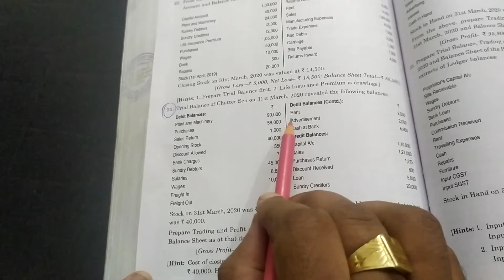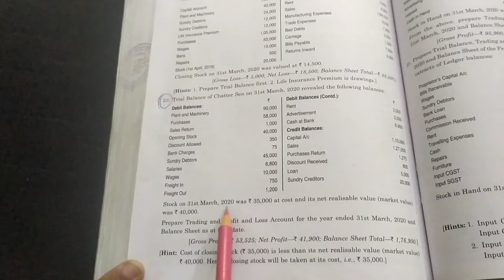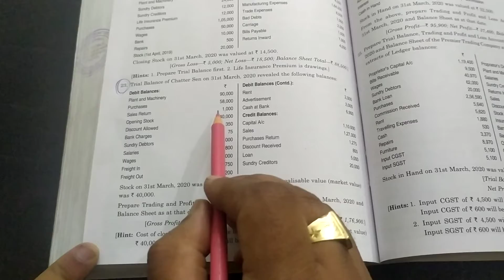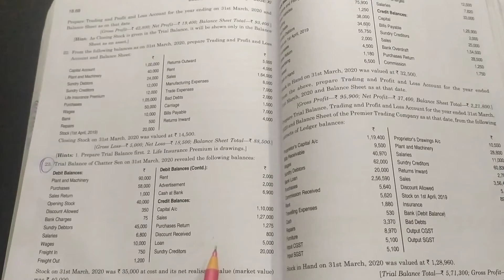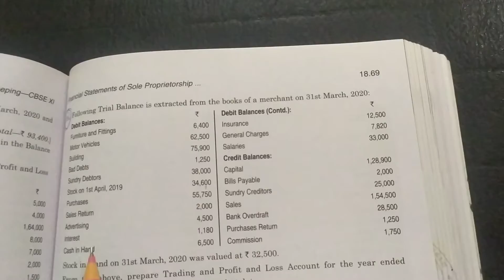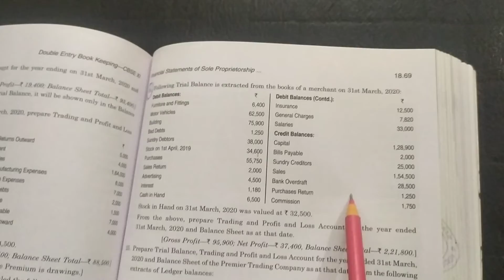Accounts class 11/ Final accounts/ without adjustment.